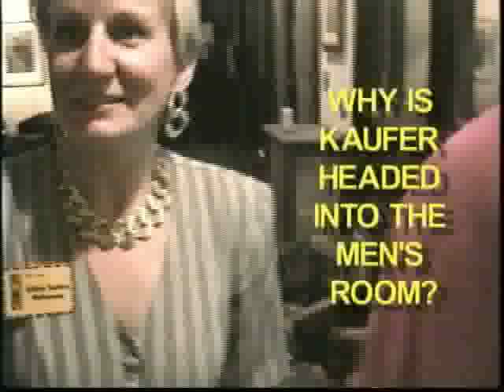Delvina Divine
Bawdy document of silly behavior by former classmates at their high school reunion.